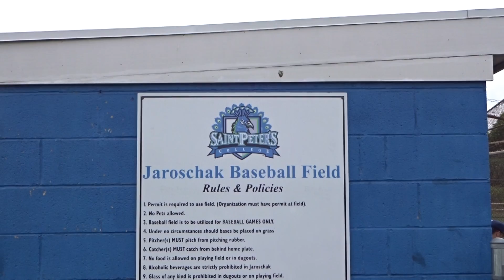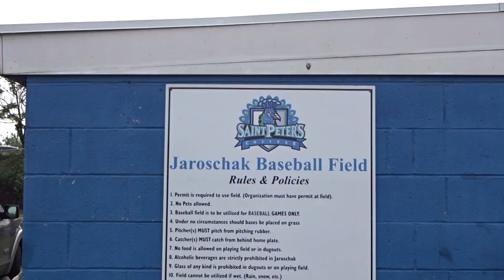Saint Peter's baseball, Jaroschak Baseball Field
I am currently on a mission to see all 128 FBS stadiums in college football - so far I have been to 99 of them, and I can't wait for fall to see more! I have written reviews of football and other stadiums along the way, you can check them out using the link above!